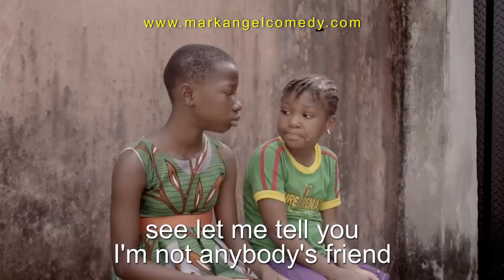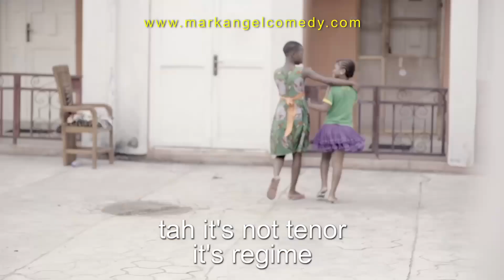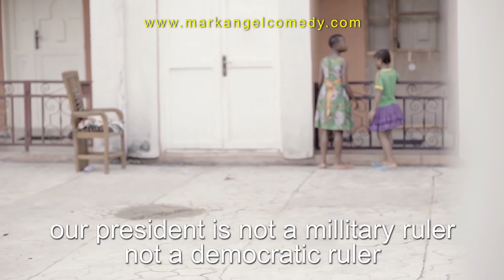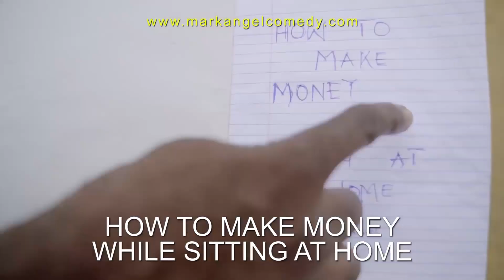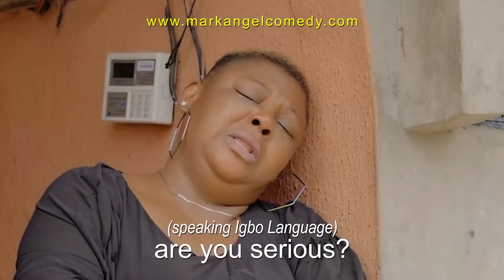Let The Successful Women Breath | Kbrown | Mark | Success (Emamuella)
Hey guys, welcome to Emanuella Youtube channel. Here you will be having very funny  entertainment videos of me (Emanuella). Thanks for being a wonderful fans and part for my success story.

Just a click.